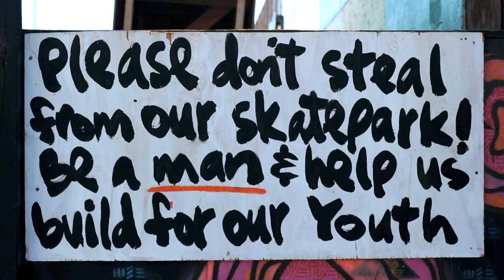Ralph J Bunche Academy After School Program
This is a short video highlighting some of the programs and activities at Ralph J Bunche High School this '13-'14 school year. All of the photography, video, and editing were by students under the leadership of Jason King in the Media Technology Program.